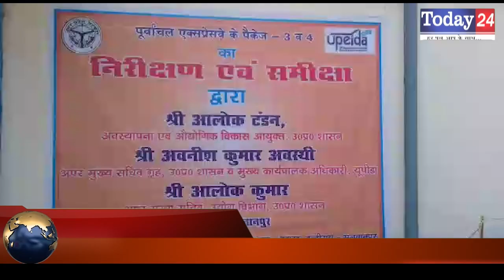शासन के अधिकारियों ने देखी पूर्वांचल एक्सप्रेस वे की प्रगति | Today24